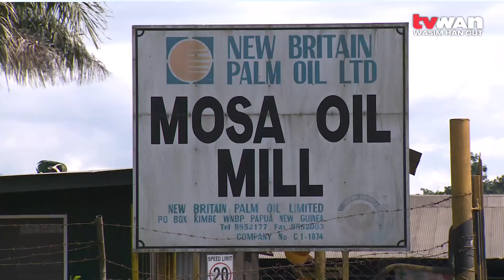Tax Credit Scheme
West New Britain Governor, Sasindran Muthuvel raised concerns on the floor of Parliament today on the issue of a prolonged approval from the Department of Planning and Implementation on the Tax Credit Scheme.

The National Planning Minister said the consultation process is now with the Department of Treasury for an increase.